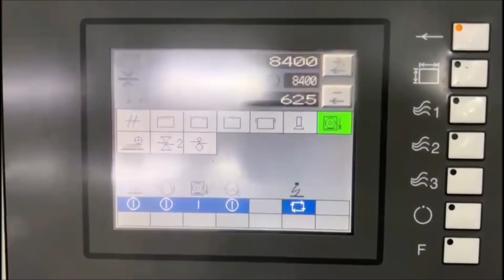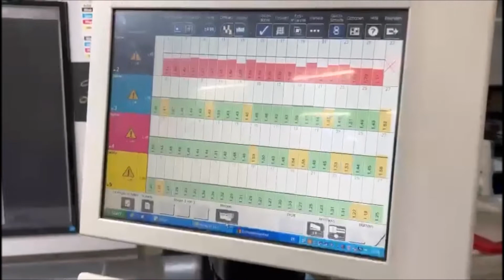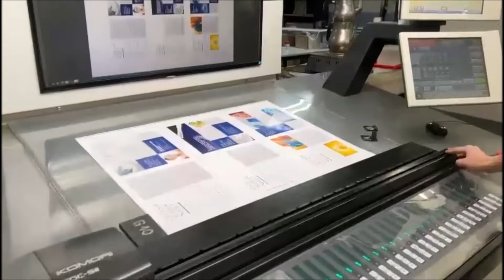2011 Komori GL540+CX